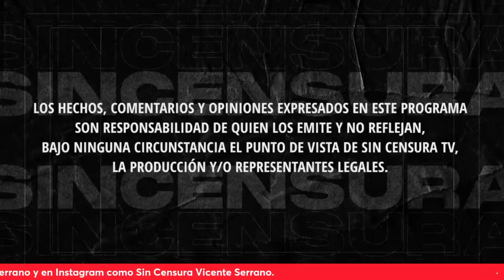HOY, MÉXICO VIVE UNA 4TA REVOLUCIÓN Y TAMBIÉN UNA CONTRARREVOLUCIÓN DICEN EN LA VOZ DEL PUEBLO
Sergio Galván nos habló ahora de la revolución cultural donde también se puso fea la cosa y de cultural no tuvo nada; vino después la Revolución Cubana, la Primavera Árabe, y ahora viene la 4T, que no deja de ser una revolución; sin embargo está viviendo la contrarrevolución por la burocracia dorada. En este sentido, advirtió que la cosa se viene fea y que hay que estar alertas.  Usted también puede grabar su mensaje y enviarlo a La Voz del Pueblo ¡Su opinión es la más importante! Mándenos sus videos en formato horizontal (no en vertical) por WhatsApp al 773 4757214 (desde México al 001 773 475, 7214). No olvide decir su nombre y desde dónde nos ve.